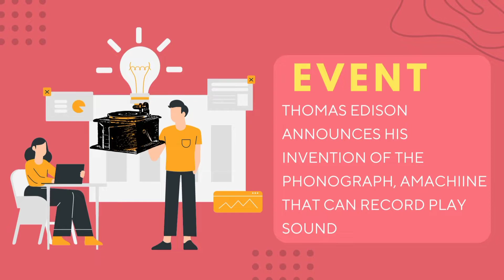What Happened On November 21/Secrets of Today in History/Scorpio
40 days left

The channel T KK H deals with the public interest. We are going to talk about historical trends and the voice of the public. The study of history let people know about current affairs and top trends worldwide. T KK H has many things especially top Trends on Social media to discuss with the public. we would like to show SS on T KK H for appreciation of the best content creator and top trender. we will keep an eye on what the public is sharing most on social media.
Going to set a record for uploading 200 count-down videos.
History in points.